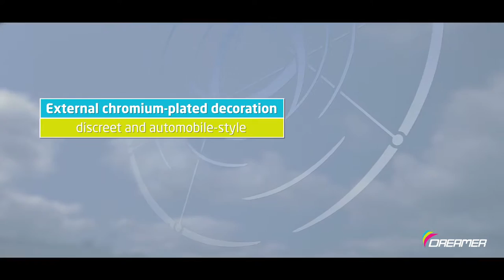Dreamer Select Motorhome Promotional Video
Promotional video for the Dreamer campervan range. We are a dealer for the Dreamer range, you can see our full range on our